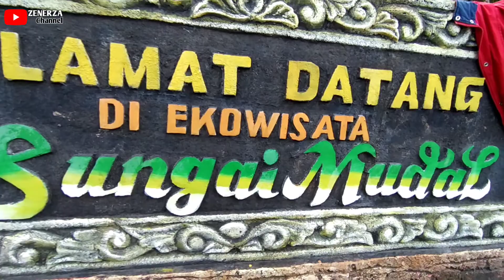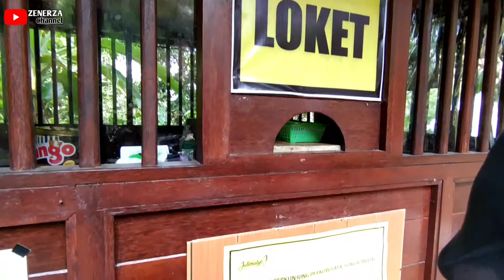Sungai Mudal Kulonprogo Yogyakarta 2021 | Airnya Jernih Bikin Betah Ga Mau Pulang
SUNGAI MUDAL KULONPROGO YOGYAKARTA

Gimana kabarnya sobat dulurku semua. Di Video kali ini saya berada di Sungai Mudal Kulonprogo Yogyakarta. Liburan keluarga murah meriah ya temen temen. Di Sungai ini air nya dingin dan Jernih sekali ya. Ini adalah tempat favorit anak anak. Untuk tiket masuk pas saya kesana Dewasa 10K anak anak 2K. Yuk langsung simak saja gimana keseruannya.

maturnuwun 🙏

sungai mudal kulon progo yogyakarta,
sungai mudal kulon progo,
sungai mudal kulon progo yogyakarta airnya seger jernih abis explore yogyakarta,